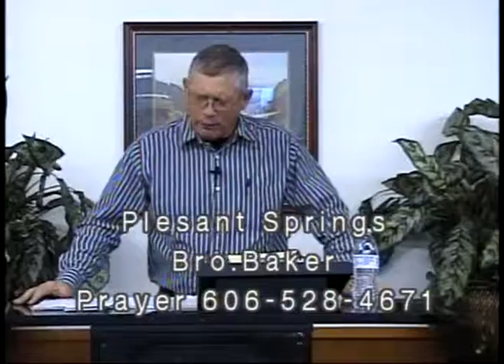PLEASANT SPRINGS NOV 2 2013 PART 9